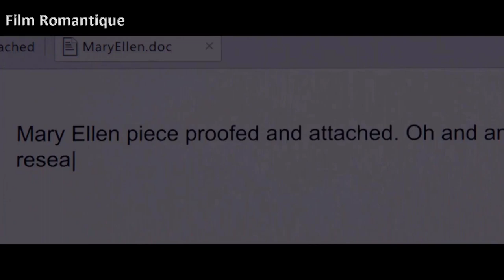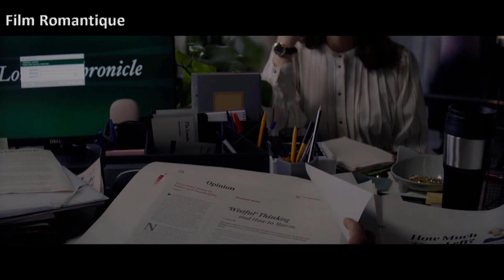Il Lui Démontre Son Amour A Travers Ses Mots I Film Romantique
Titre: "Last Letter"